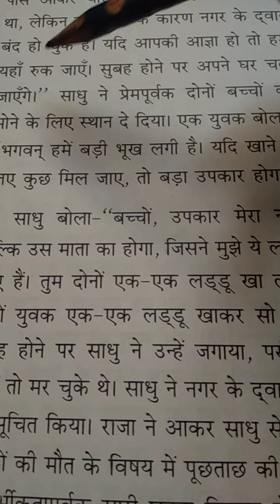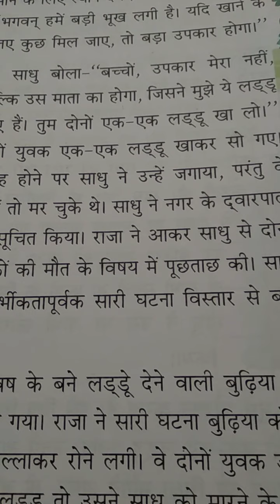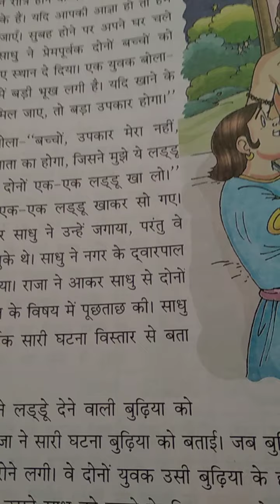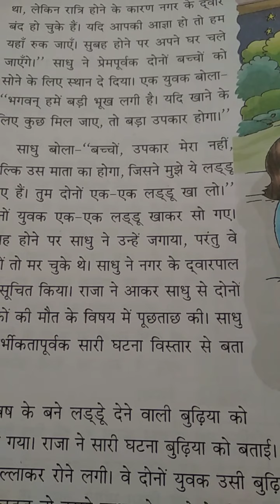DRONE INTERNATIONAL SCHOOL Class IV subject Hindi chapter no-10 छल का फल